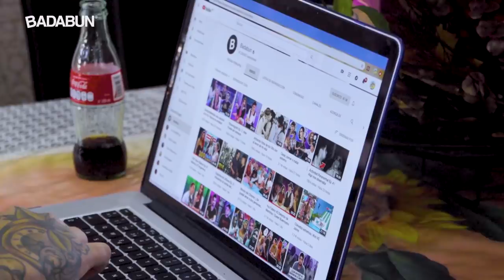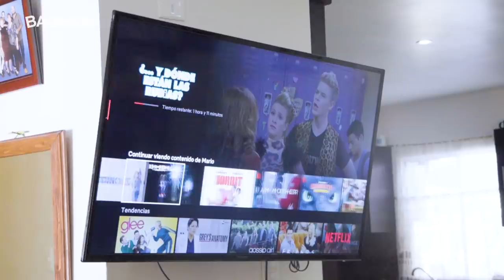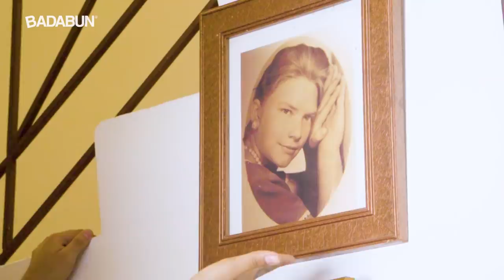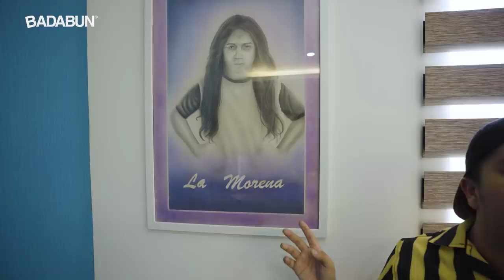Así viven los YouTubers | Mario Aguilar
Si creíste que sabías todo de  Mario Aguilar tienes que ver este video donde Celllegrini nos da un tour por su casa mientras nos cuenta un poco más sobre su infancia y su historia antes de ser YouTuber.

BADABUN NETWORK ©